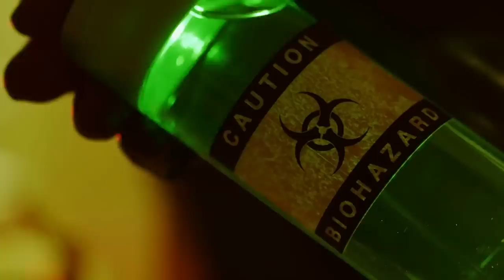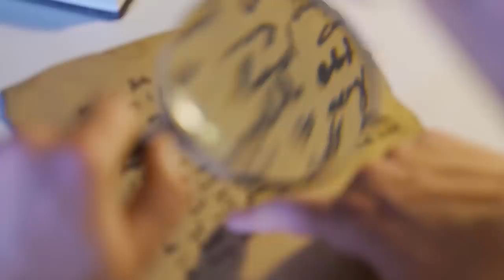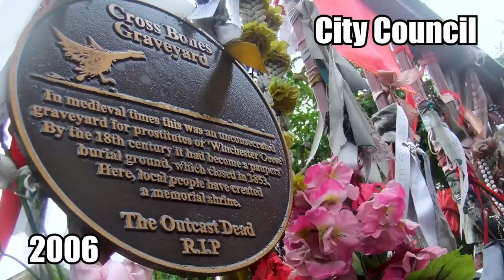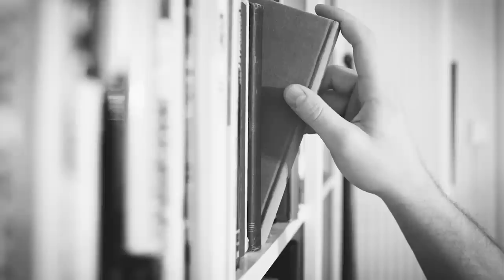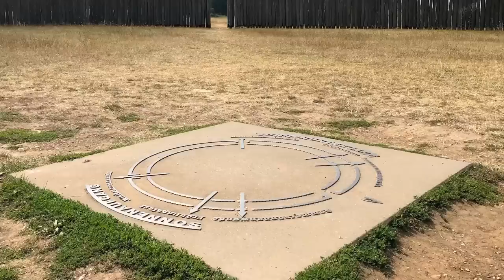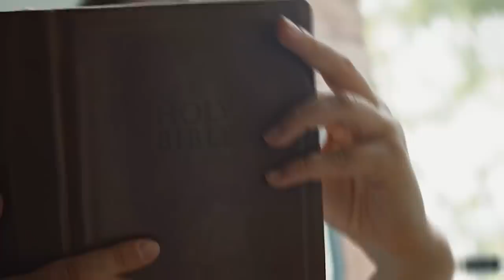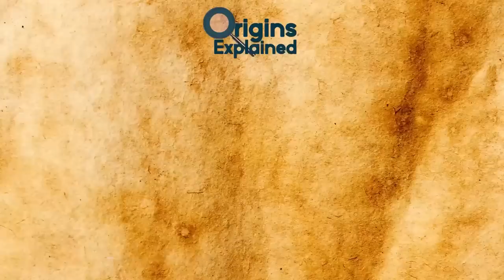Mysterious Places That Hold A Secret